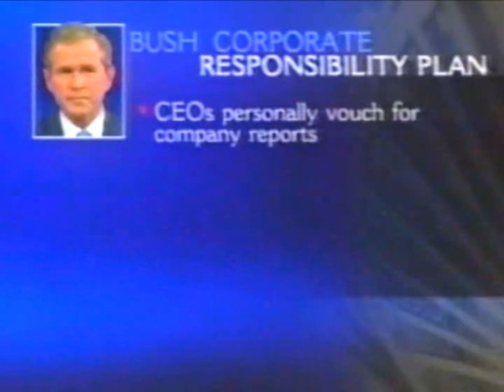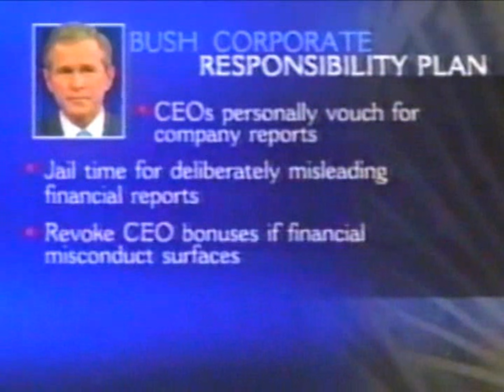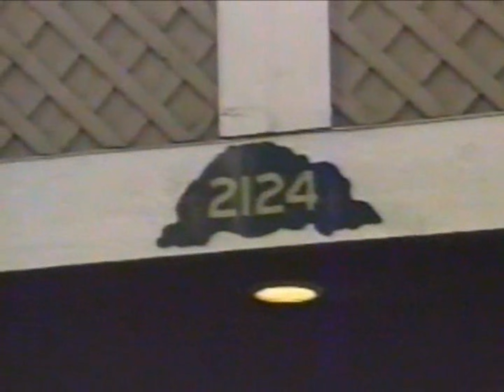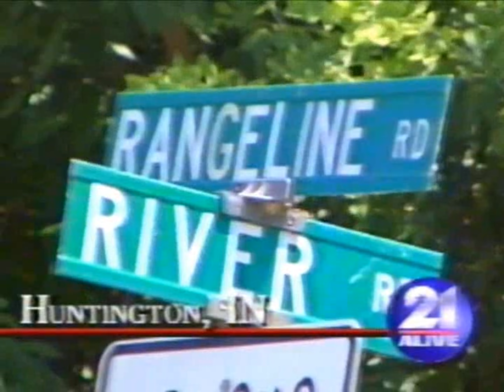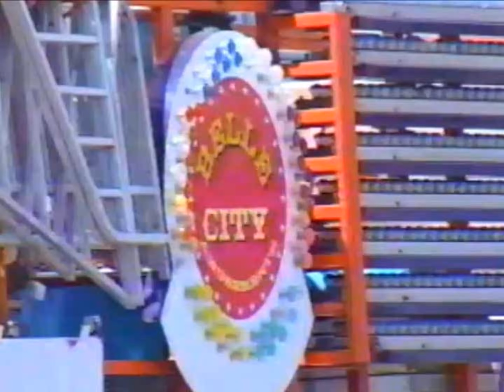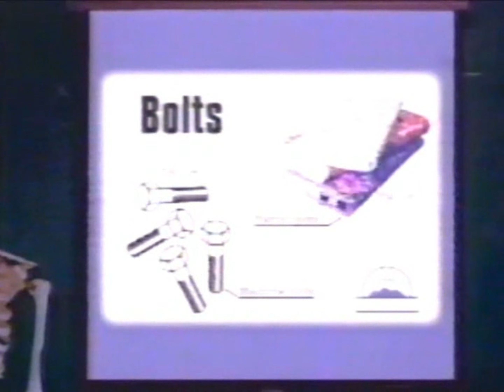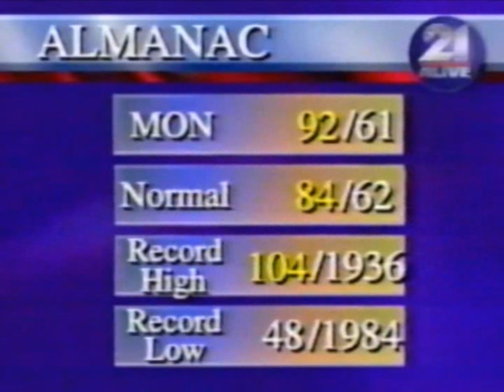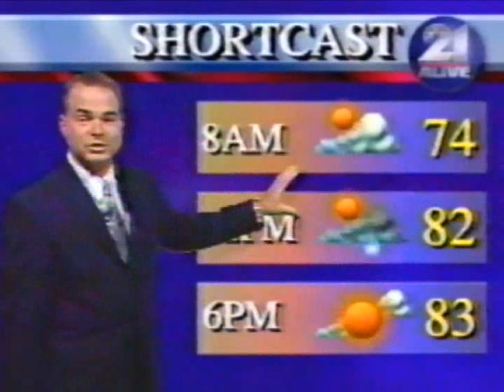WPTA 21 Alive 11PM newscast, 7/8/2002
Breaks are included but is otherwise incomplete.